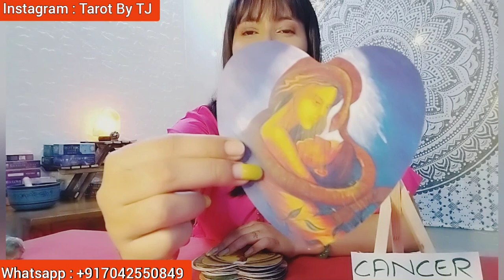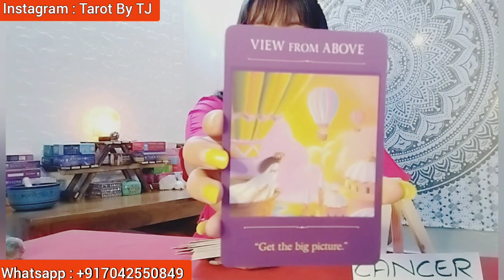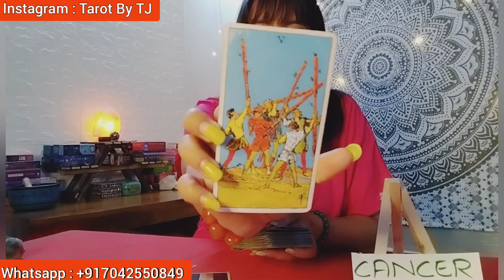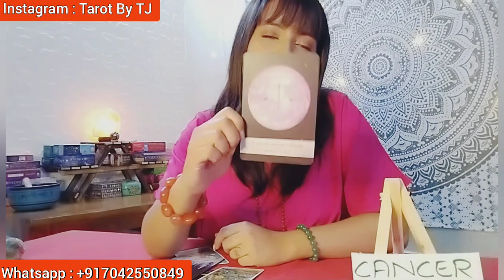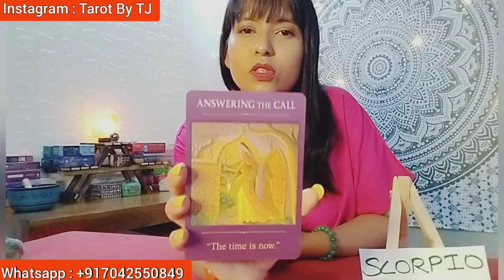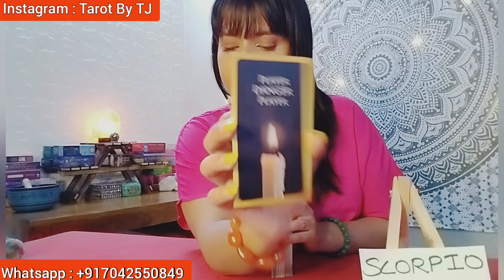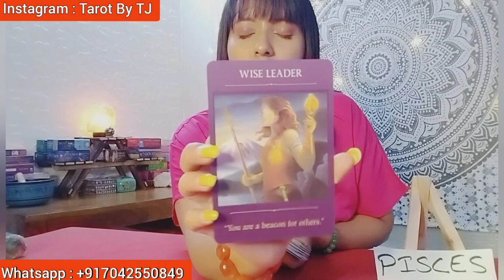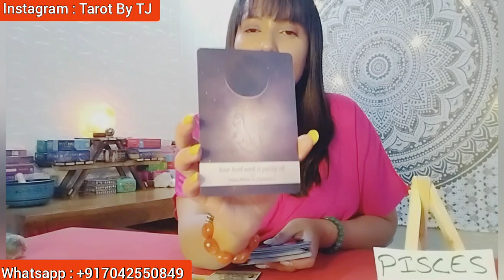🔮CANCER, SCORPIO & PISCES- TIMELESS CURRENT FEELINGS OF PARTNER - HINDI TAROT CARD READING🔮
🙏Namaste People🙏

These are general readings and please remember that these readings might or might not resonate with you. These are divine messages from the supreme in order to guide you and give you some clarity for your life energy and life choices   Guys do seek some professional help in case you have some sort of emotional or mental trauma. These readings or the channel Tarot By TJ is not responsible for the happenings in your life. Please visit with positive energy only.💕

🔮TIME STAMPS🔮
🔮🦄 CANCER - 00:54
🔮🦄 SCORPIO- 11:12
🔮🦄 PISCES- 22:14